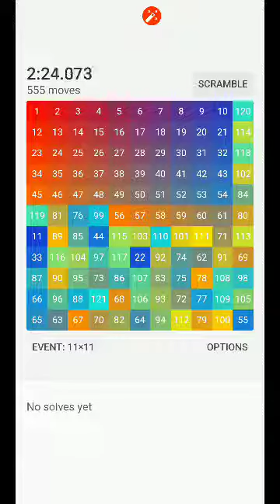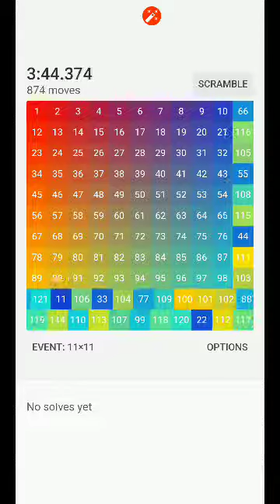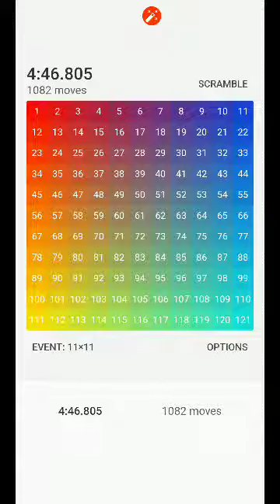4:46 11x11 solve